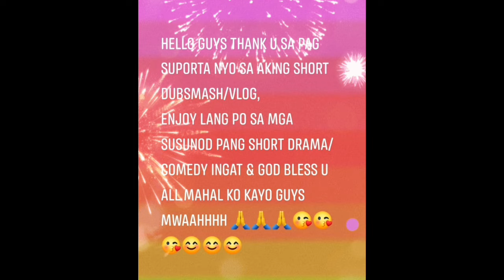Ang buhay ampon part 9&10 (Season2) 😢dubsmash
Hello guys heto na po yung pwede nyong subaybayan na episode2 ng Buhay ampon sigurado na miss nyo po ang charater ni ampon.at marami kayong matutunan nakatulad ng Buhay Ampon season2,sana po magustuhan nyo po maraming salamat po sa lahat ng sumusubaybay at sumusuporta sa aking short dubsmash/volg at acting,sana po e like nyo din at e share thank u so much & God bless u alwys  mwaahhh ingat po kayo palagi guys 🙏🙏🙏😘😘😘☝️☝️☝️😊😊
sa mga batang manonood plsss patnubay ng magulang ang kailangan salamat po 🙏😊😘

Thank u mwaahh 😘😘😘